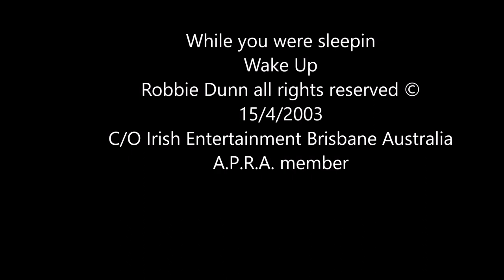While you were sleeping Wake Up {Lyrics below]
“Wake up” While you were sleeping

While you were sleeping, they stole your country
They stole your lands and forests and the fishes in the sea
They stole away your hope they stole away your dreams
While you were sleeping the stole your homes and country

They’ve stolen your houses and green fertile fields
Full of broken promises full of broken dreams
The lies of politicians there for all to see
While you were sleeping, they stole your free speech

Wake up before its too late wake up they’re at the gate
Wake up before its too late

The homeless lie in doorways where they live and die
Condemned by politicians’ legislation theft and lies
All they are is gangsters who rubber stamp their crimes
Who stole the hospitals from the living and the dying

The vulture funds are laughing disaster unfolds
As the bailiffs and the bankers show a family the road
The judges and the coppers ignore the pleas and screams
They’ve stolen families dreams while you were asleep

The refugees drown at sea from NATOs bloody wars
As the hypocrites beat their chests bodies wash upon our shores
Africa raped and plundered by Europe’s sickness and greed
Going to war to make the peace hear the children’s screams

They drive you off your lands its in the master plan
They stole the very seeds that you used to plant
Farmers stare into the abyss no horse to plough his fields
Stolen a nations dreams while you were asleep

C/O Irish Entertainment Brisbane Australia A.P.R.A. member